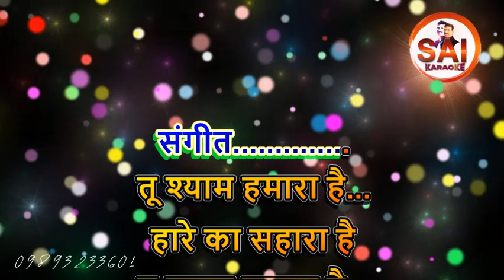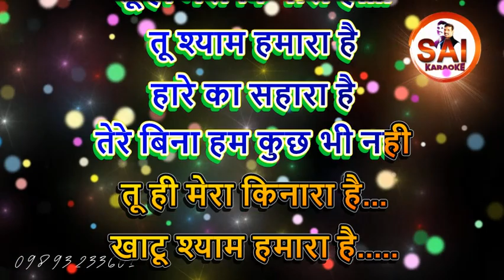288.तू श्याम हमारा है हारे का सहारा है कराओके ।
तर्ज: एक प्यार का नगमा है ।
गीतकार : SAI